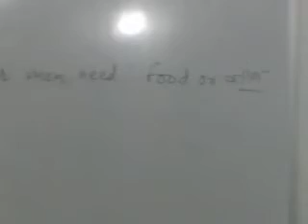Shri Pravin Sharma( APC Sarva Shiksha Abhiyan) at LAPBA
In a very thought provoking GD competition Mr. Pravin Sharma is presenting his thought. Mr. Sharma is Assistant Project Co-ordinator in Sarva Shiksha Abhiyan. He is a Good Orator, Visionary, Good compere and a marvelous poet.